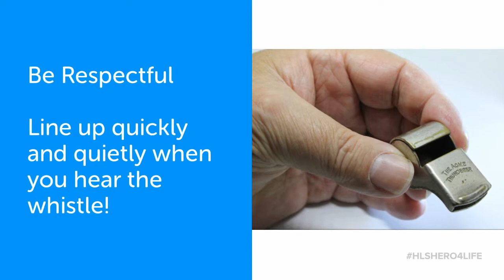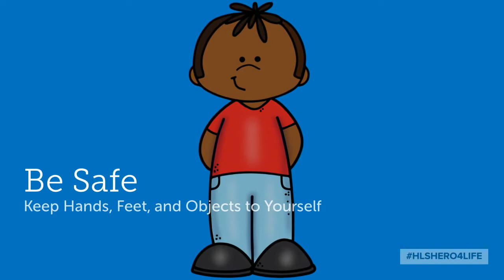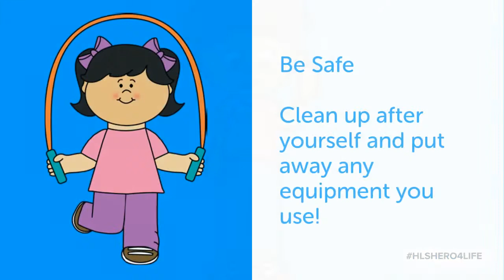Outdoor Recess Cool Tool 2022